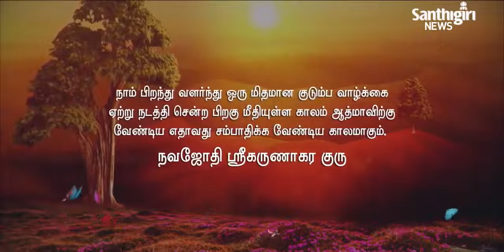Today’s Guruvani | Tamil | 01-06-2023 | Santhigiri Ashram | Daily